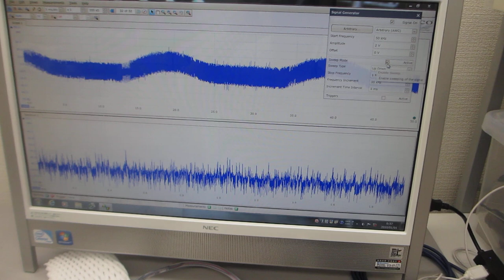超音波の送受信（スイープ発振、パルス発振）システム